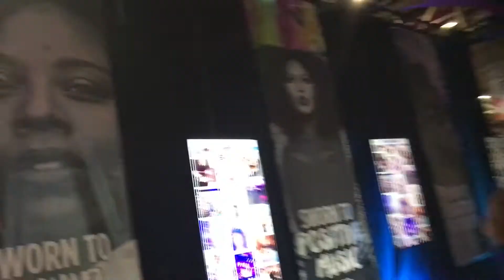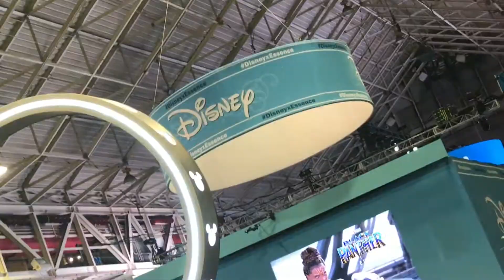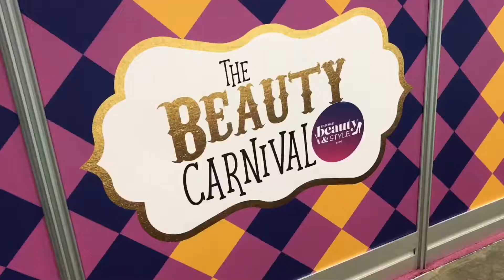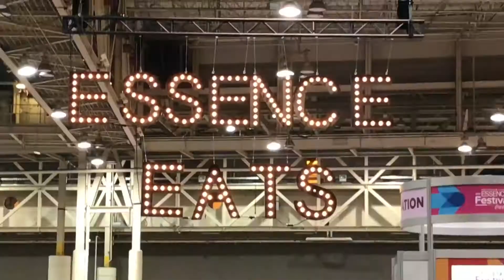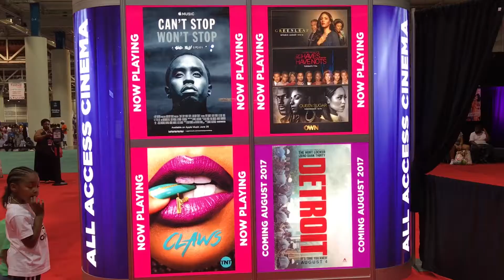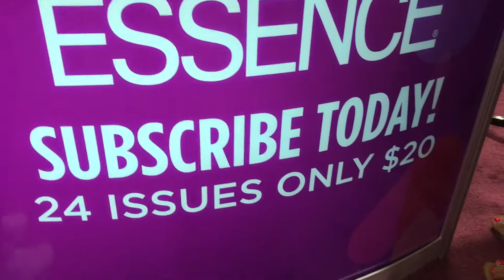Essence Festival Things To Do & Eat!!!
The Essence Festival, known as "the party with a purpose", is an annual music festival which started in 1995 as a one-time event to celebrate the 25th anniversary of Essence, a magazine aimed primarily towards African-American women.

Essence Festival 2018 July 5th - 8th

Over 500,000 people come each year